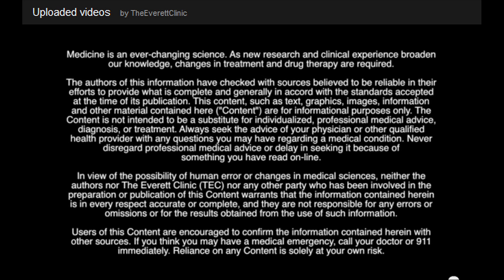Dr. Sridar Chalaka, MD, a sleep medicine specialist at The Everett Clinic discusses sleep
Sleep is one of the sweetest things we can have in life.  Lack of sleep can cause a whole host of medical problems such as high blood pressure, diabetes, increased risk of heart attack and stroke; as well as increased problems with weight.  It you believe you have a sleep problem, it is important to seek help.